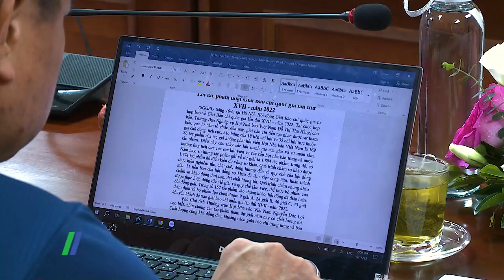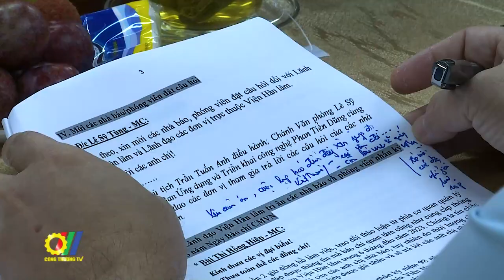Họp báo thường kỳ 6 tháng đầu năm 2023 Viện Hàn lâm Khoa học và Công nghệ Việt Nam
6 tháng đầu năm 2023, Viện Hàn lâm Khoa học và Công nghệ Việt Nam thực hiện tốt các nhiệm vụ theo chỉ đạo của Chính phủ, Thủ tướng Chính phủ như: Vận hành ổn định hoạt động của Trung tâm Báo tin động đất và cảnh báo sóng thần, vệ tinh VNREDSat-1, Trung tâm Giám định AND hài cốt liệt sĩ, hệ thống đài trạm quan trắc trên cả nước…